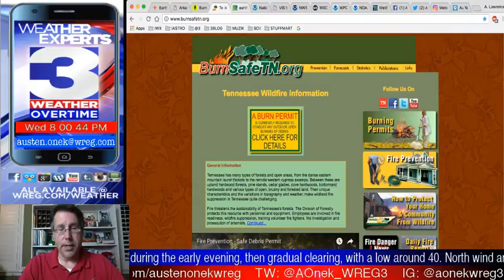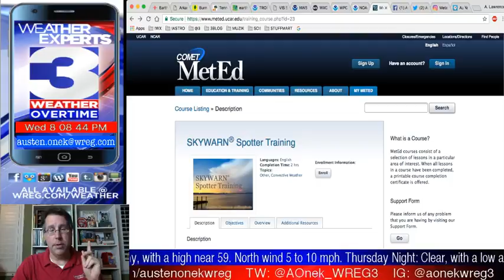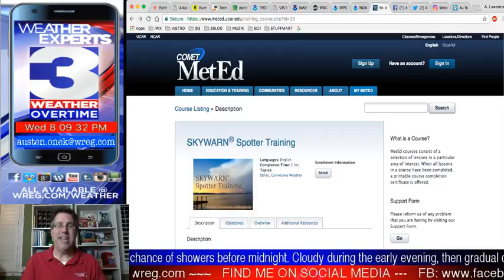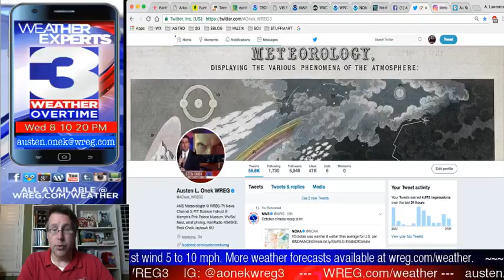WREG-TV Weather Overtime for WED PM 11.8.17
Rain and fog tonight for the Mid-South. More chances of sunshine returning for the rest of the work/school week and a decent day for the Veterans Day Holiday coming up on Saturday (could be some rain late Saturday night, however). Also: a look at Mid-South seismic activity, AND a way for you to take the Skywarn class online if you missed the fall semester meetings taught by the National Weather Service in Memphis. All that and a look at burn bans/wildfire danger coming up on WREG-TV News Channel 3's exclusive video weatherblog WeatherOvertime!